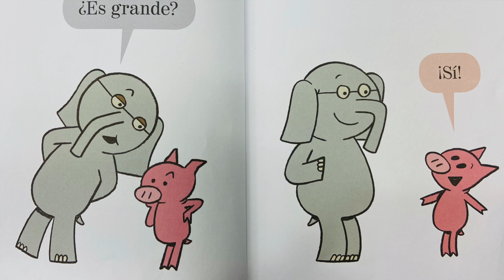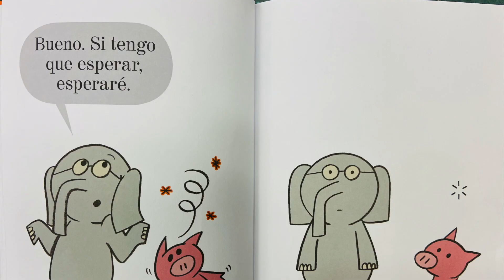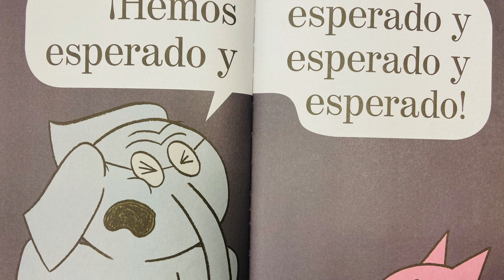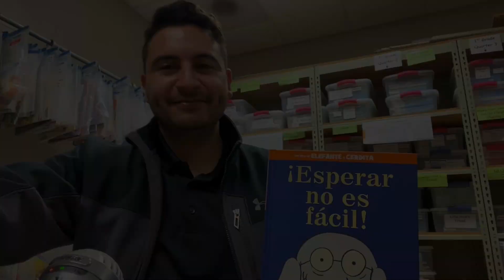Esperar no Es Facil Read by Mr. P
This video is about Esperar no Es Facil  Read by Mr. P